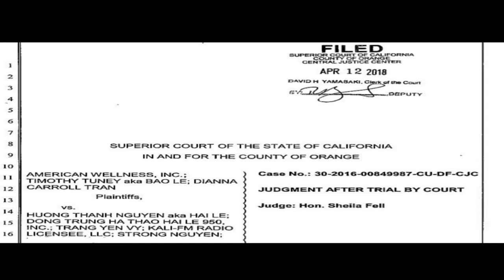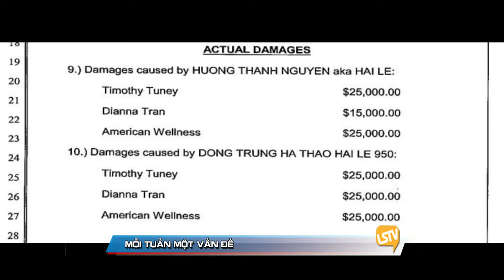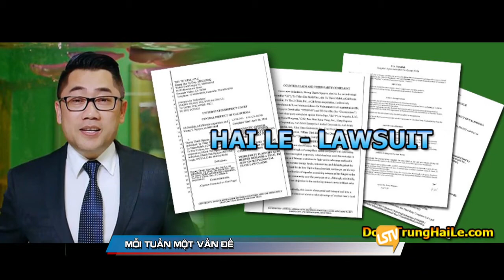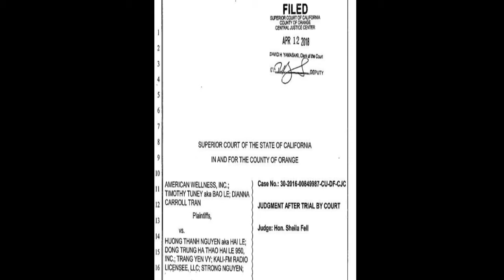MOI TUAN MOT VAN DE 2018 04 26 PART 2 4 VU KIEN DONG TRUNG HA THAO HAI LE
MOI TUAN MOT VAN DE 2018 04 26 VU KIEN DONG TRUNG HA THAO HAI LE